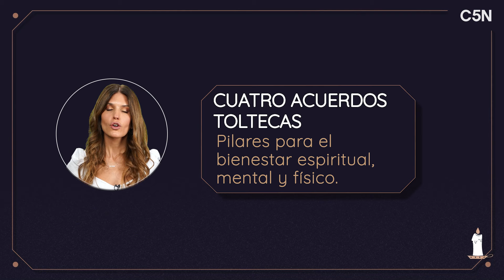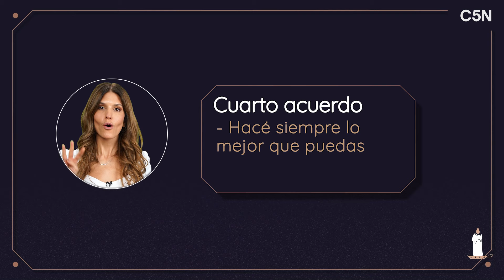ASTROLOGÍA: QUÉ SON los CUATRO ACUERDOS TOLTECAS y CÓMO AYUDAN a la MANIFESTACIÓN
Estos pilares pensados para el bienestar espiritual, mental y físico pueden ser utilizados como guía para atraer la prosperidad. Cuáles son y cómo impulsan tu mejor versión.